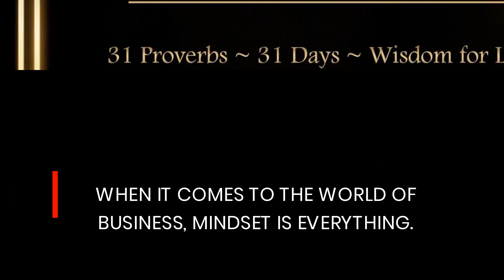Coach Marc Has Mindset & Thought Redirection Training For Aspiring Entrepreneurs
Get the confidence you need to succeed as an entrepreneur. to sign up for a session with Coach Marc today.